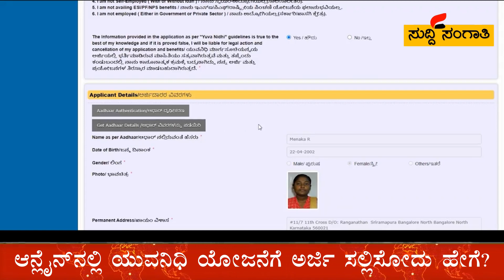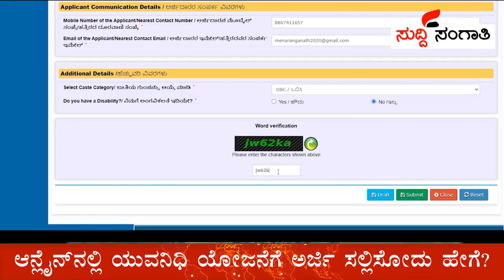0:23 / 1:57how to apply yuvanidhi yojane / ಸುದ್ದಿ ಸಂಗಾತಿ ನ್ಯೂಸ್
ನಿಮ್ಮ ನಲ್ಮೆಯ ಮಿತ್ರ... ಮಂಜುನಾಥ್  ದಂಡಿನಶಿವರ ...